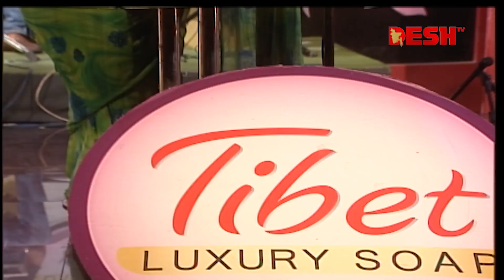যে মাটির বুকে ঘুমিয়ে আছে | আলম আরা মিনু | প্রিয়জনের গান | Desh TV Music